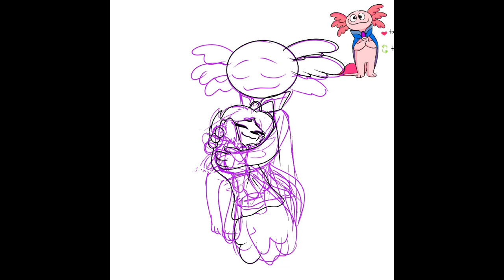Aristotle Comforts me (watch me paint)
Aristotle was one of my fave characters from billie bust up, and heck I loved the game, the art-style was cute, I also loved billie too she was so adorable.

for there amazing work on their game ^w^